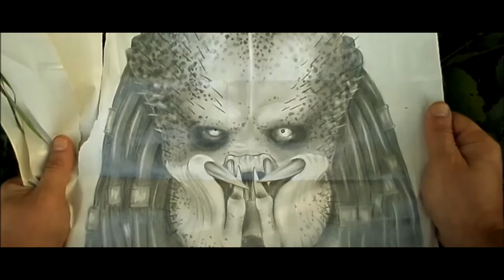PREĐΔTOR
A strange drawing on a paper was found in a forest.